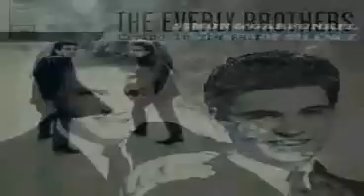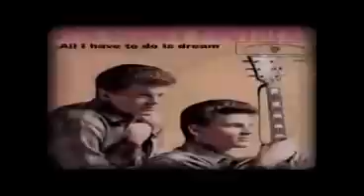Magazine 60 - Medley 60's Slows .lorreta73